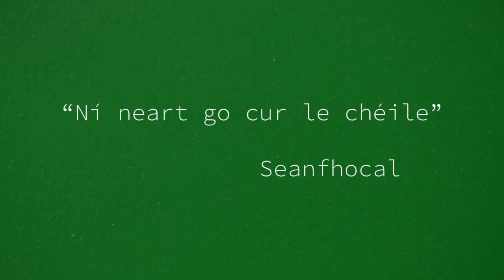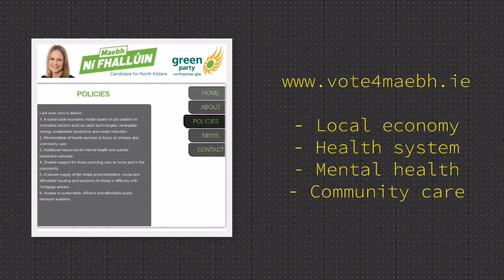Vote Maebh Ní Fhallúin - Kildare North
A vote for Maebh is a vote for community. Please share this message and join me in securing the future of communities in North Kildare.